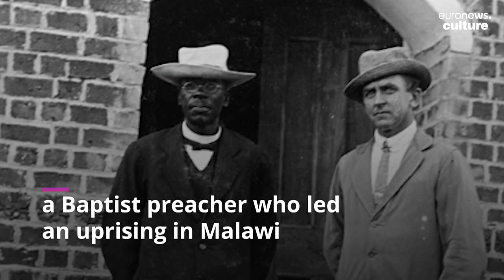A new fourth plinth statue has arrived in Trafalgar Square celebrating a Malawian icon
Samson Kambalu's 'Antelope' has been unveiled in the centre of London as the latest temporary statue to stand upon Trafalgar Square's fourth plinth.